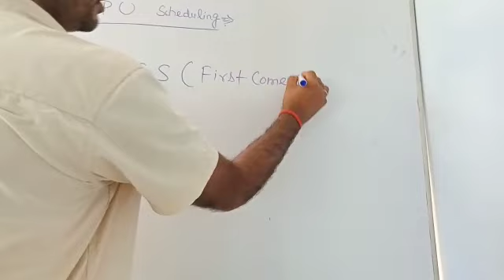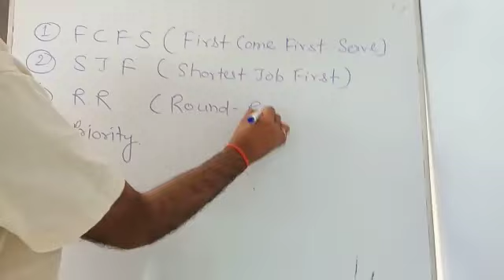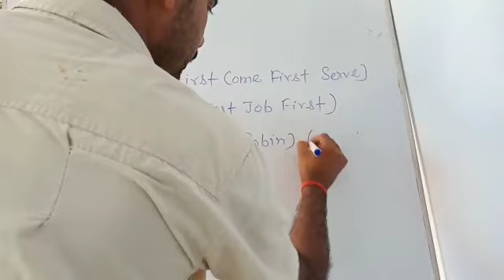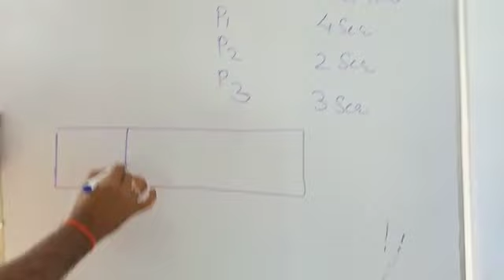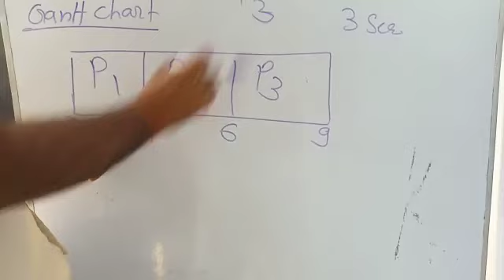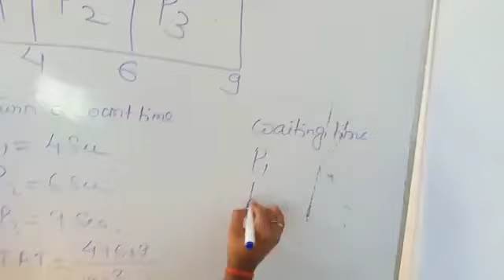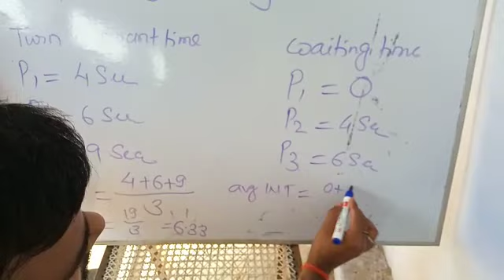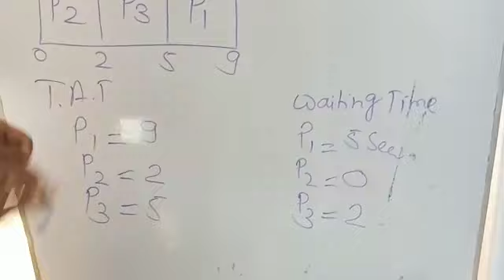CPU scheduling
FCFS ,SJF scheduling